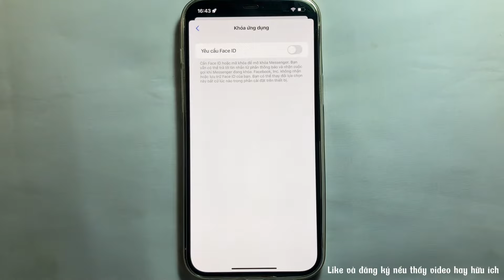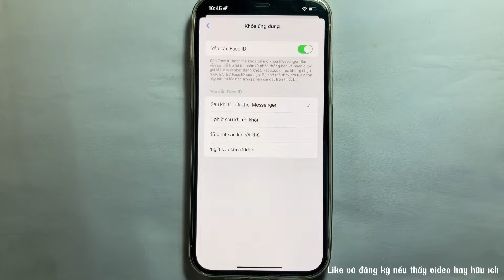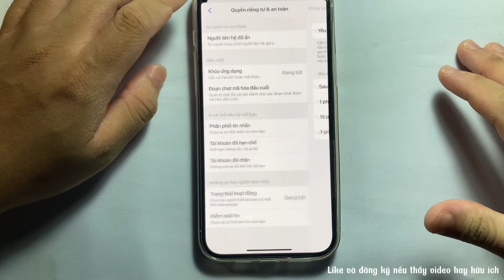Cách đặt mật khẩu Messenger trên iPhone